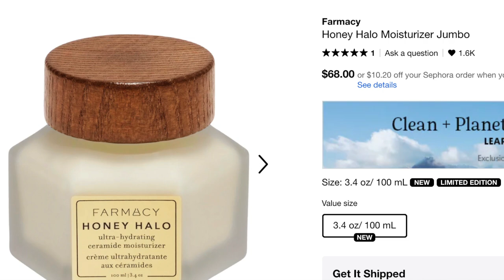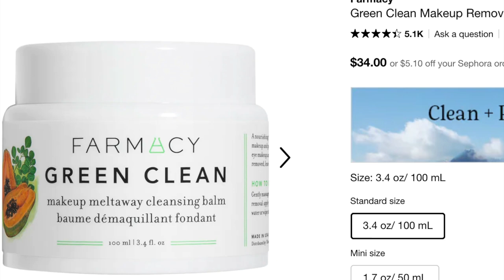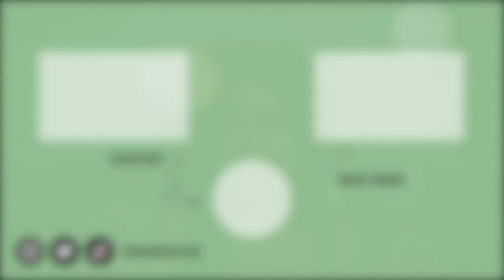Stuff You Need From SEPHORA!! Sale Recommendations!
❤️🎄 When is the Sephora VIB Holiday Savings Event? 🎄❤️

MY ETSY SWATCH STENCILS:

→ EQUIPMENT

Ring Light
Barn Door Lights